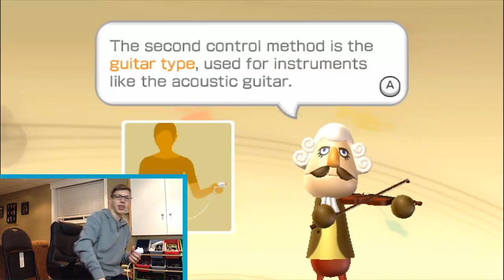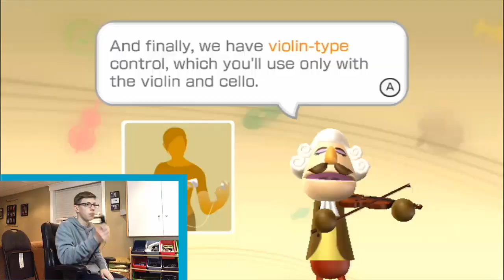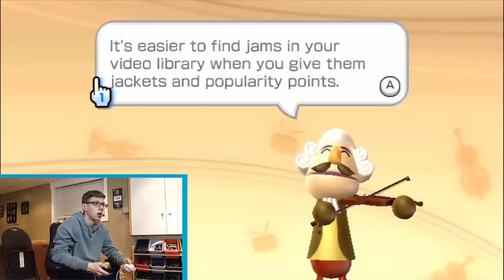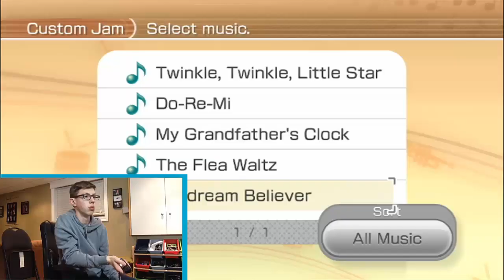JAMMIN' OUT In Wii Music... | TheNathan709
So, this video was filmed back in April I believe, but I never had a chance to finish editing it until now.

I Cannot thank you guys enough!!! Thanks again guys! Love you all!

Websites!!!

3DS Friend code:  1220 – 9022 – 4726

 - Nathan